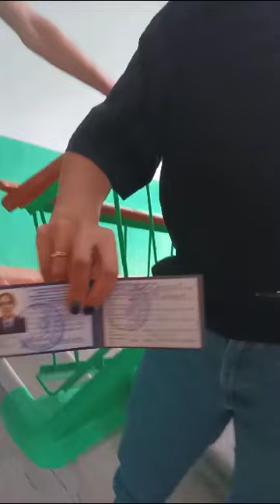Представляем в единстве наша сила информацию для граждан СССР на канале ВПП «ЗАЩИТНИКИ ОТЕЧЕСТВА»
Видео от Марсель